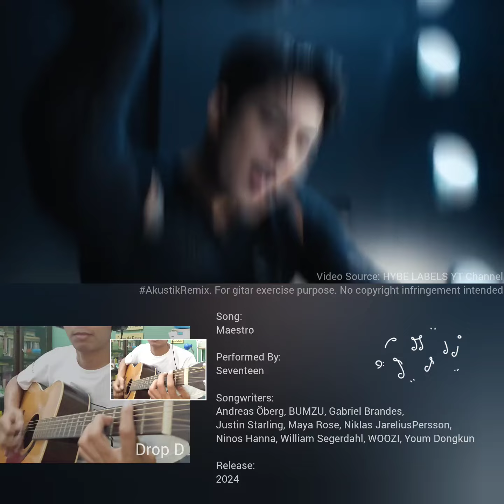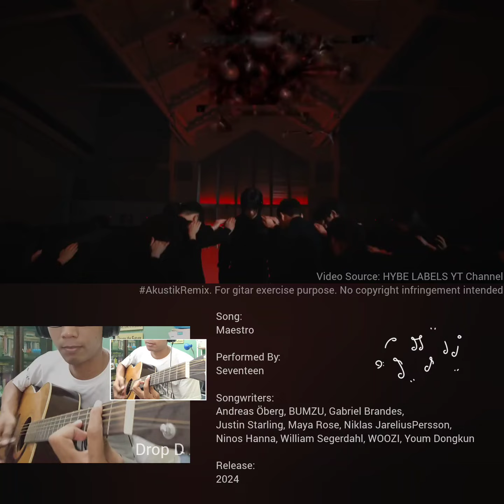Maestro - Seventeen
What If the Song Played with Acoustic Guitar!